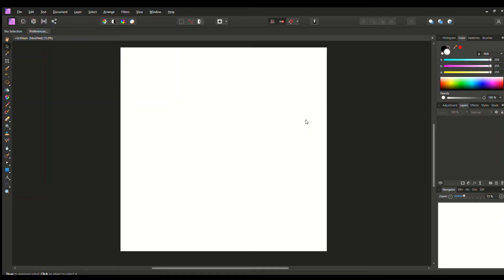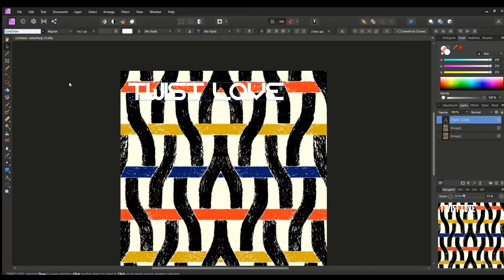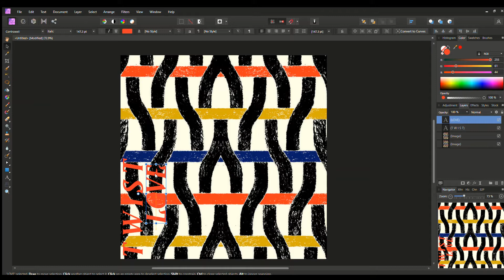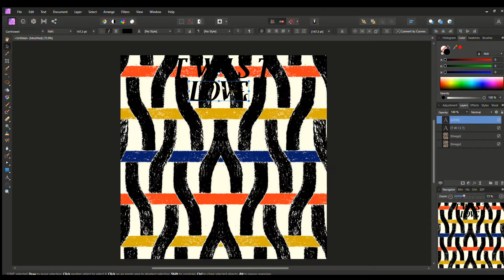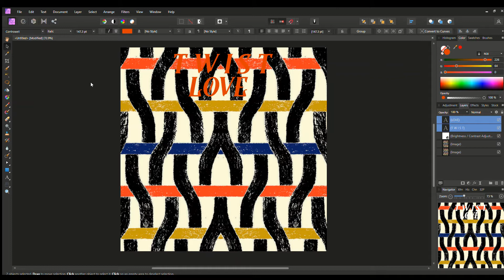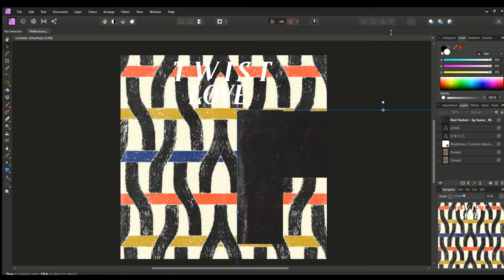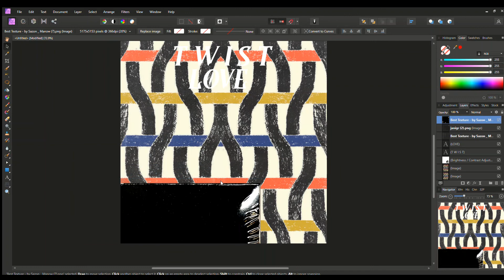TWIST LOVE - SPEED COVER ART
[MUSIC ARTIST TAG]
prod by @prod.mvko
Oki bye.